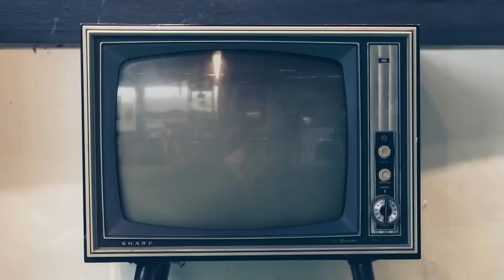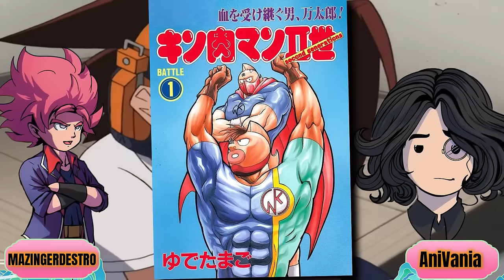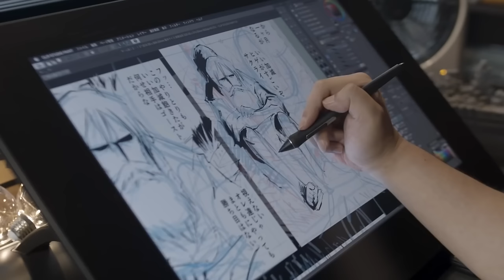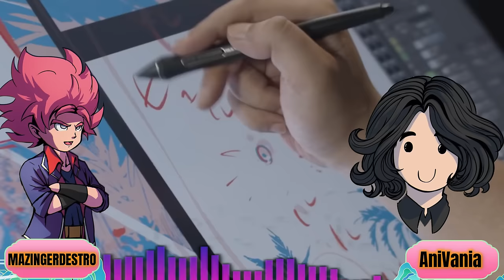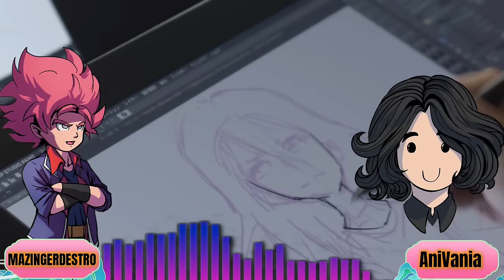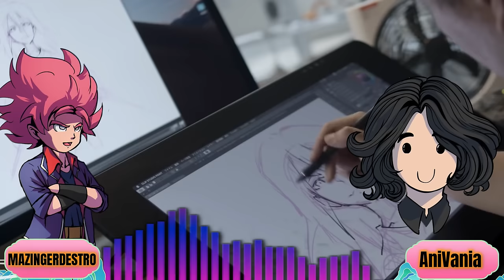Τα Anime της Ελλάδας - Shaman King 2021 The Movie